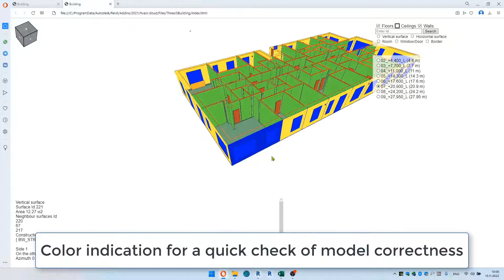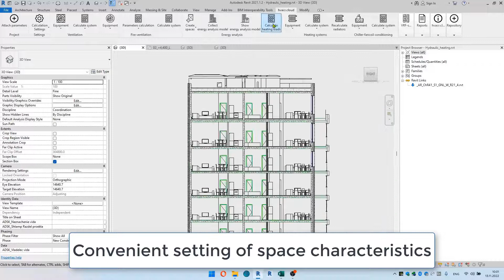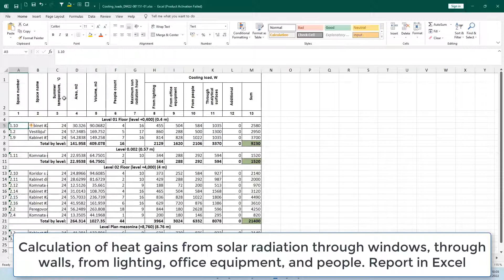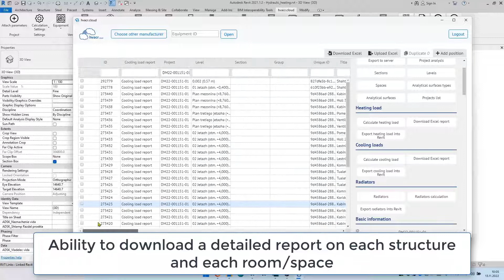hvacr.cloud - Energy Analysis in Revit